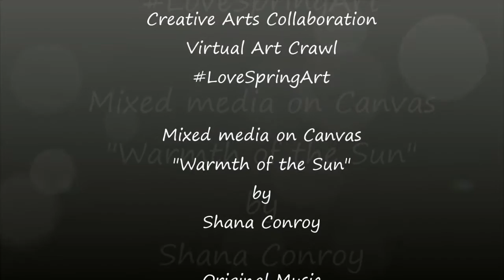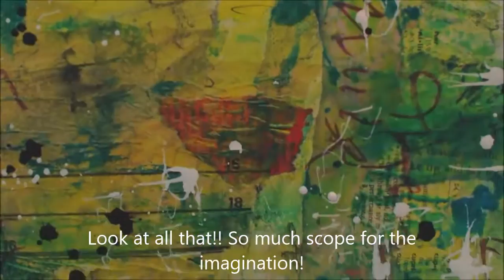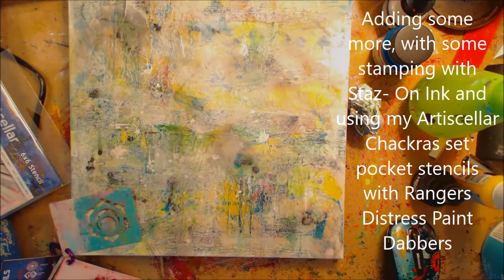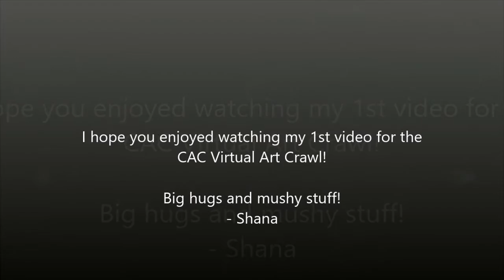#‎LoveSpringArt‬ "Warmth of the Sun" mixed media on canvas by Shana Conroy ‪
This is my 1st video contribution to the Creative Arts Collaboration Virtual art crawl. All people participating have the hashtag LoveSpringArt in their video! So search away! Have fun watching!

Find me on all social platforms by searching for wisccheeto , thank you so much for your support!

Here is the list with links to the supplies that I used today!

From Artistcellar find them all at Artistcellar.com

- Chakra Series Pocket stencils
- JACQUARD DYE-NA-FLOW Liquid Color
- Elegant Writer Calligraphy Marker

Other products with Amazon.com links

DecoArt Media Misters
DecoArt Amreicana Multi-surface Satin
Daler Rowney Acrylic Inks
Liquitex Gesso
Liquitex Matte Medium
Golden Matte Gel
Faber-Castel Pitt Pens
Posca Acrylic Paint Marker
Molotow Acrylic Paint Marker
Staz-On Stamp pad

Items purchased with Amazon links does earn me a small referral sum, this sum does not effect the cost of your product.